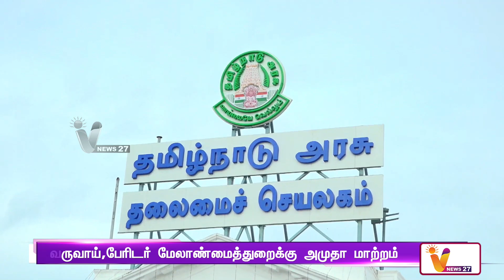உள்துறை செயலர் உள்ளிட்ட அதிகாரிகள் இடமாற்றம் | Transfer